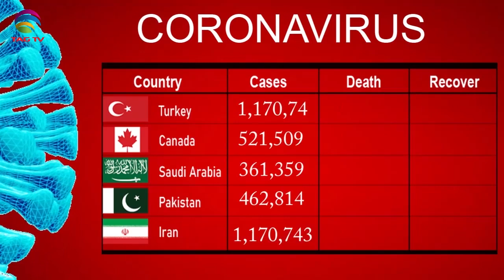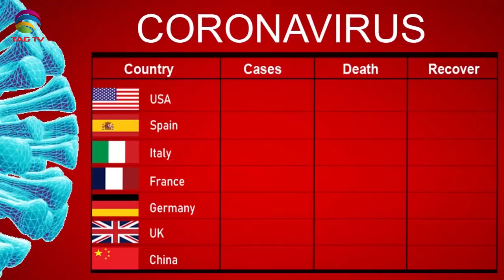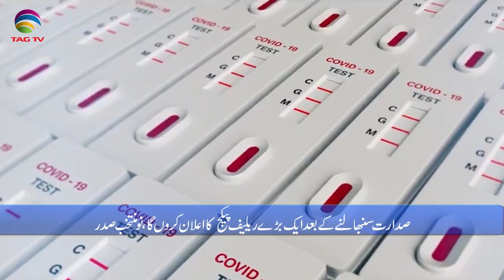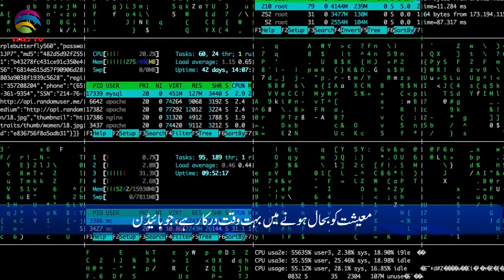International & Canadian News Bulletin in Hindi/Urdu - December 23, 2020